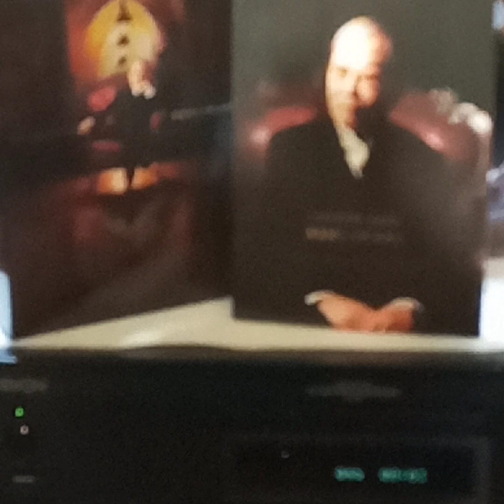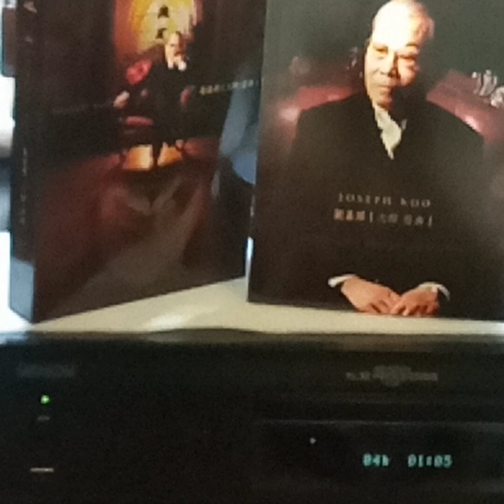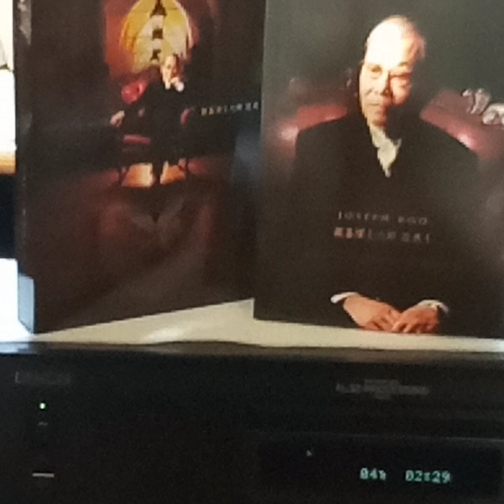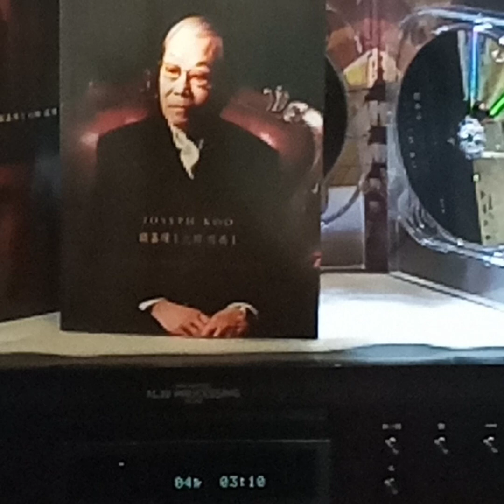付上千萬倍(主唱: 關菊英)顧嘉輝大師經典(CD)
Artist: 關菊英

Song: 付上千萬倍

Album: "顧嘉輝大師經典”(2010' CD) Joseph Koo's Greatest Collection/2010 Crown Record Company Ltd.,HK.